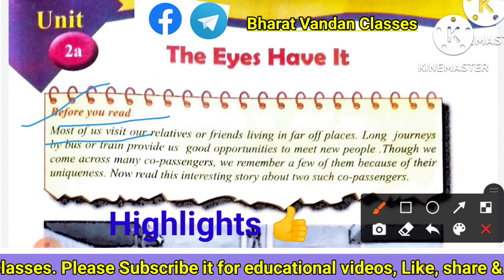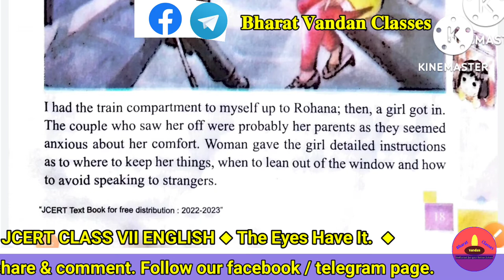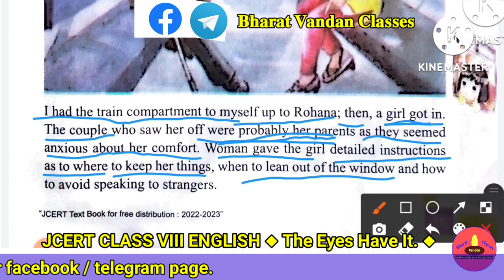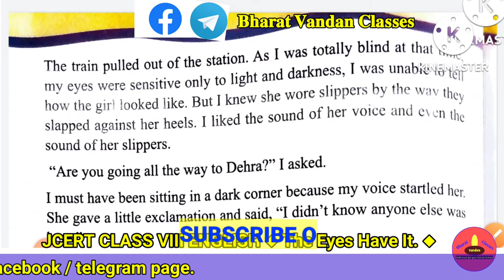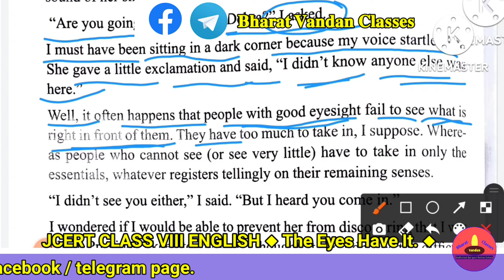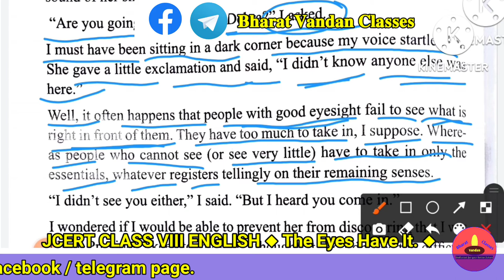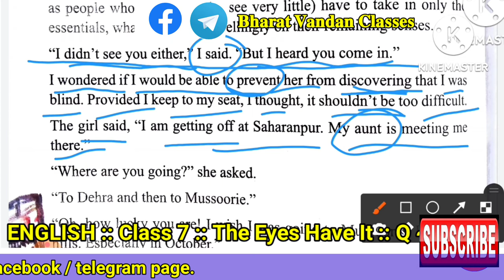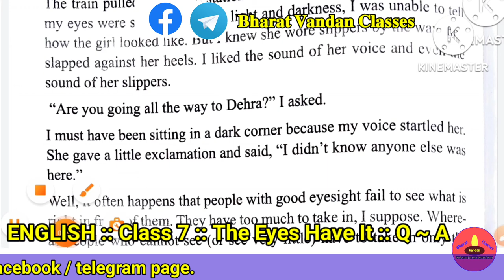The Eyes Have It | The Eyes Have It Hindi Explanation | JCERT English Class 7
𝓐𝓪𝓹 𝓱𝓪𝓶𝓼𝓮 𝓱𝓪𝓶𝓪𝓻𝓮 𝓕𝓪𝓬𝓮𝓫𝓸𝓸𝓴 𝓹𝓪𝓰𝓮 𝓪𝓾𝓻 𝓽𝓮𝓵𝓮𝓰𝓻𝓪𝓶 𝓶𝓮 𝓳𝓾𝓭 𝓼𝓪𝓴𝓽𝓮 𝓱𝓪𝓲𝓷.
𝗔𝗮𝗽 𝗽𝗹𝗮𝘆𝗹𝗶𝘀𝘁 𝗺𝗲 𝗰𝗹𝗶𝗰𝗸 𝗸𝗮𝗿𝗸𝗲 𝗮𝗽𝗻𝗲 𝗽𝗮𝘀𝗮𝗻𝗱 𝗸𝗲 𝘃𝗶𝗱𝗲𝗼 𝗱𝗲𝗸𝗵 𝘀𝗮𝗸𝘁𝗲 𝗵𝗮𝗶𝗻.
TᕼᗩᑎKՏ !
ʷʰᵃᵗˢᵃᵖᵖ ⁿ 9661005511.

JCERT ENGLISH CLASS IV
SUNSHINE  IV
English Textbook Class 4

The Eyes Have It Hindi Explanation
The Eyes Have It in Hindi
The Eyes Have It in English
English class 7
JCERT ENGLISH CLASS 7

Credits :- Google & other sites for photos and videos. I'm thankful to them.
Thanks !